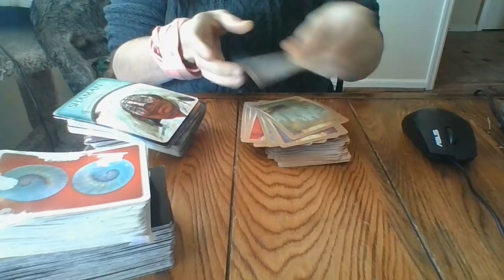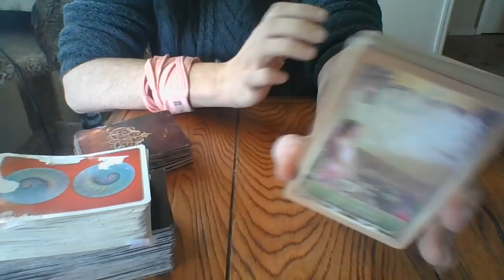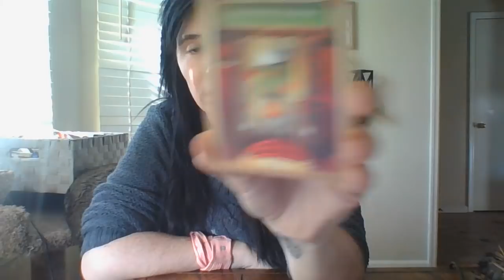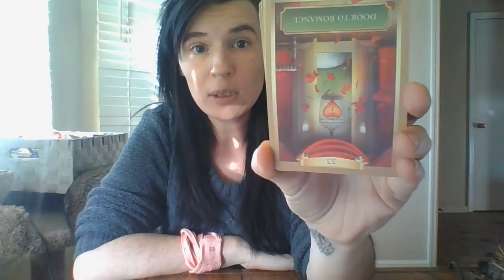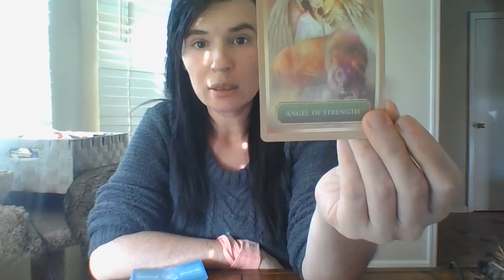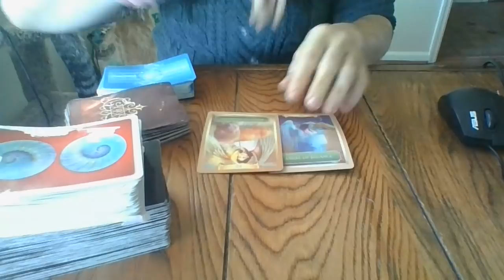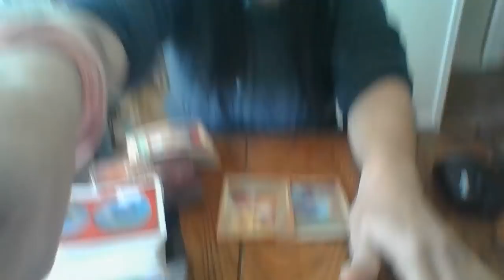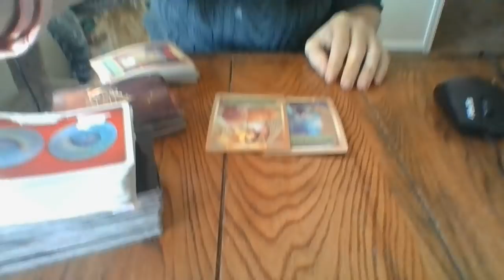JAN 22- "THE FALL OF THE DARK/FALSE EMPIRE IS ABOUT TO BEGIN!"